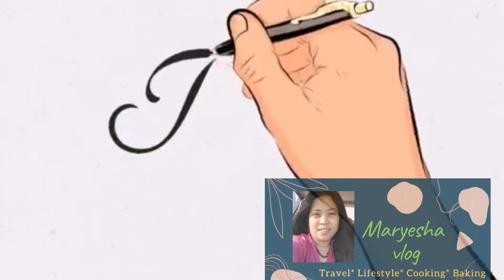SUNDAY MORNING: WALKING EXERCISE FOR HEALTHY LIFESTYLE I Maryesha vlog